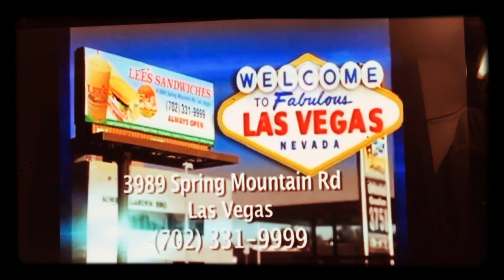April 5, 2020